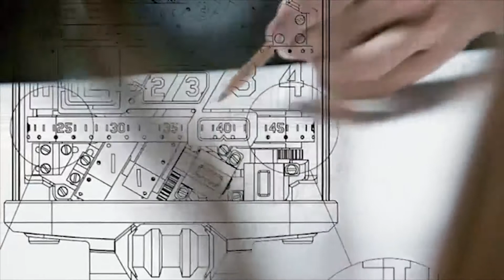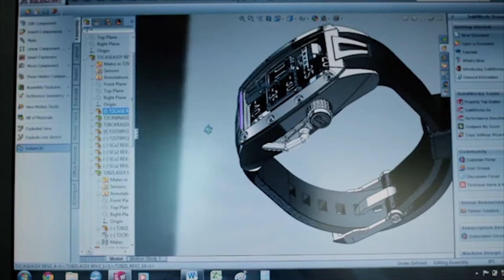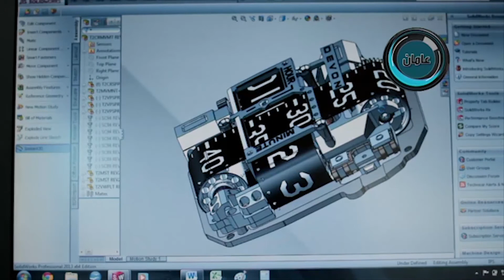Romain Jerome المركبة الفضائية ساعة من عالم الرعب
ولا تنسى الاشتراك والضغط على اعجبني ومشاركة الفيديو وتفعيل الجرس ليصلك كل جديد في بعض الأحيان يفاجئك صانع الساعات بساعة جديدة رائدة. سواء كان ذلك رائدًا من حيث التكنولوجيا (المواد والمضاعفات وما إلى ذلك) أو في التصميم ، يستخدمون بين الحين والآخر "الصدمة والرعب" للاستيلاء على الأضواء. عندما يتعلق الأمر بصانعي الساعات الباهظة والرائعين بالفعل ، فمن الصعب الخروج من التشكيلة اليومية.

عندما رأيت لأول مرة هذا الشيء المستقبلي ، الذي كان في الثمانينيات ، كان علي حقاً أن أجمع أفكاري حول ما كنت أبحث عنه ، ومن كان بإمكانه صنعه. لقد فكرت في ذهني علامات تجارية مثل URWERK أو MB&F أو حتى Azimuth . اتضح أنها علامة تجارية مألوفة لي: رومان جيروم. اسمحوا لي أن أعرض مركبتهم الفضائية "خارج هذا العالم".
نعلم جميعًا أن Romain Jerome ليست علامة تجارية تقليدية ، لا تضاهى لدى صانعي الساعات السائدة (لا إهانة!) وتهدف دائمًا إلى "المستوى التالي". ليس من المفاجئ أن تقوم علامة تجارية مثل RJ بإنشاء هذه المركبة الفضائية ذات المظهر الفريد. كما كنت قد قرأت بالفعل على Monochrome ، فإن Liberty-DNA أو Dia de los Muertos أو Delorean-DNA تشترك جميعها في نفس المبادئ: ساعة مخصصة لحدث مبدع أو مشهد أو شيء. مع كل الإبداعات تقريبًا ، يتم دمج جزء من الكائن الفعلي في المنتج النهائي. تم استخدام المواد التي تم جمعها من تيتانيك ، وتمثال الحرية ، والسيارات DMC Delorean أو حتى القمر من قبل.

الحدود النهائية هي موضوع الاختيار مرة أخرى ، مع هذه المركبة الفضائية رومين جيروم الفضائية السبعين. قام Manuel Emch (الرئيس التنفيذي لشركة RJ) بتطوير المركبة الفضائية إلى جانب Eric Giroud و Jean-Marc Wiederrecht. هذه الأسماء الثلاثة ليست غريبة على أحادية اللون. تجسد المركبة الفضائية المكونة من ثلاثة أفراد ، وتجسد المركبة الفضائية بعضًا من أعنف الأفكار في تاريخ RJ بالتأكيد. يتم إخفاء التعقيد البرجي بواسطة علبة غير تقليدية على شكل شبه منحرف. مصنوعة من الفولاذ المطلي بـ PVDF الأسود ومغطاة بألواح التيتانيوم المنتفخة بالخرز الثلاثي ، تبدو الحقيبة وكأنها خرجت مباشرة من نقرة الخيال العلمي. سطح الساعة ذو الأوجه ، بالإضافة إلى الفولاذ الأسود والرمادي الفضي يفرز ببساطة "المساحة".
تحتوي العلبة على الكثير من ميزات التصميم لتغفل عما تم تصميم الساعة فعله: أخبر الوقت. إن التصميم الثلاثي الأنيق يجذب الانتباه حقًا كما يجب على رومان جيروم ، ولكن بطريقة مختلفة تمامًا. إن معرفة الوقت أمر بسيط نسبيًا ، على الرغم من أن الميكانيكا ليست بهذه البساطة. في الجزء العلوي من العلبة ، تكشف كريستال الياقوت الثلاثي بشكل جزئي عن قرص دقيق أسود دوار ، مصحوبًا بمؤشر مثلث أحمر. بجوار القرص الدوار يمكنك العثور على شعار RJ. يمكن قراءة الساعات في الجزء الأمامي من الساعة ، تمامًا كما هو الحال مع MB&F HM5. يوجد تشابه بين الاثنين ، ولكن في الواقع كل ما يشتركان فيه هو فكرة عرض الوقت الجانبي
يُظهر عرض الساعة الساعات بمؤشر أحمر يتحرك خلف بلورة ياقوت معدنية. يتميز هذا النمط الخطي للإشارة إلى الساعات بمضاعفات ارتداد القفز. كل 60 دقيقة ، يقفز المؤشر على الفور إلى الأمام بمقدار موضع واحد ، للعودة إلى البداية عند الوصول إلى 12: 59h. قد تكون قراءة الوقت على مستويين مختلفين غير ضرورية ، ولكن ماذا تفعل عندما تدير معصمك للبحث عن الوقت؟ بالضبط ، تسع من أصل عشر مرات ترى الجانب الأمامي للحالة لأول مرة ، لذلك مع وضع الساعات على متن المركبة الفضائية ، يمكنك رؤية الساعات تلقائيًا على أي حال. إنها مجرد مسألة التعود على التركيز على الساعات أولاً ، قبل إجراء الدوران الكامل للنظر في الجزء العلوي من العلبة